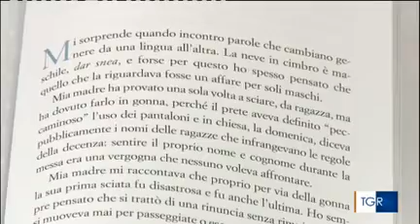Padova perde con Ravenna da TgrVeneto